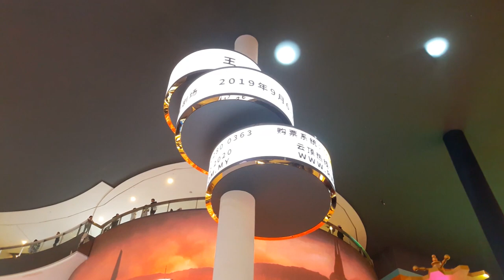Genting Highlands - video 1